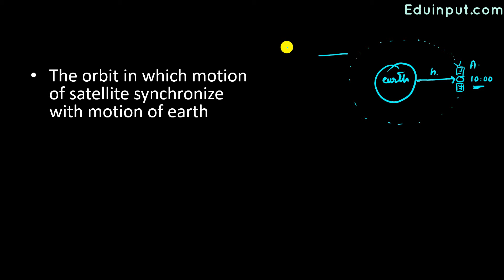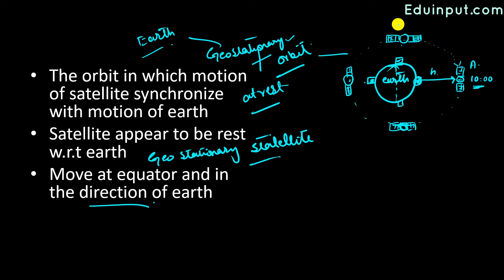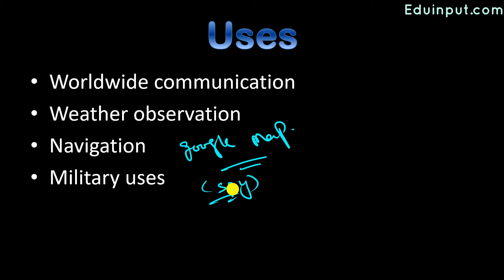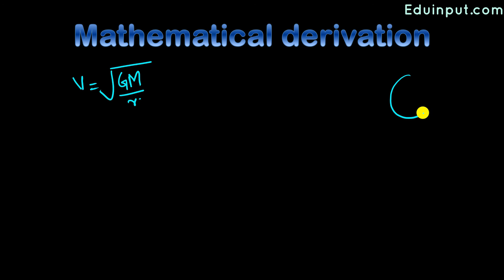Geostationary Orbit || Radius of Geo Stationary Satellite || JEE physics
In this video you will learn about Geostationary Orbit

00:00 - Geostationary orbits
05:52 - Uses
06:42 - Mathematical derivation